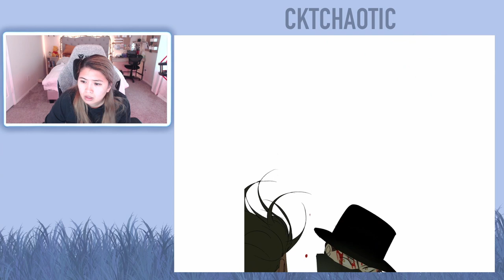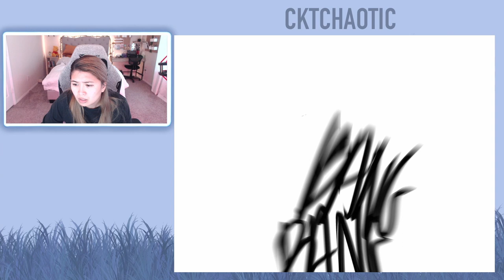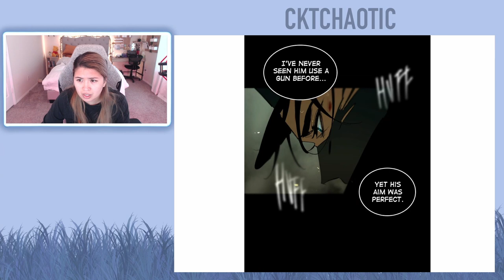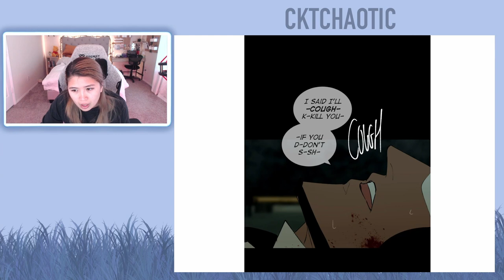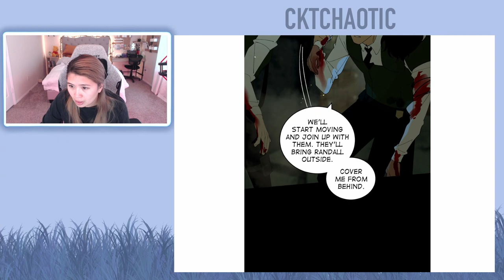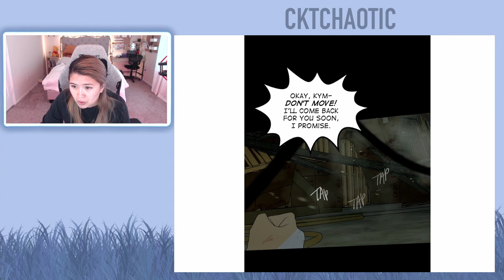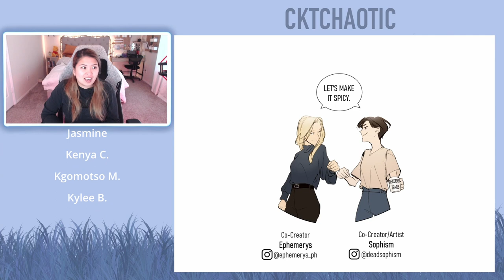Purple Hyacinth Webtoon - Episode 101 - Episode 102